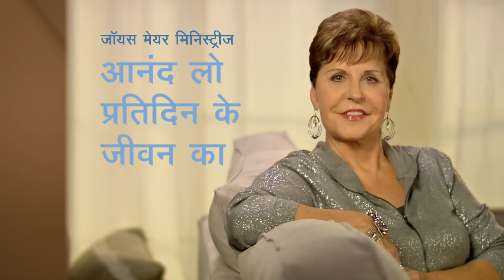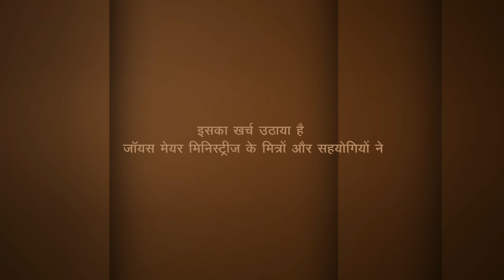मैं ऐसा क्यों करूं जो मैं करता हूं ? - Why Do I Do What I Do? - Joyce Meyer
Why Do I Do What I Do? Hindi
मैं ऐसा क्यों करूं जो मैं करता हूं ?